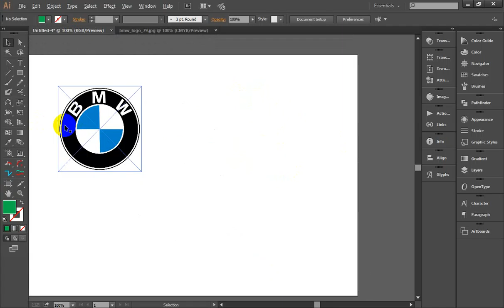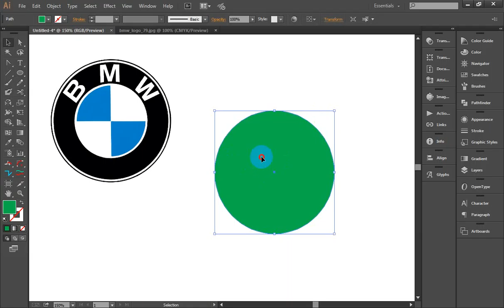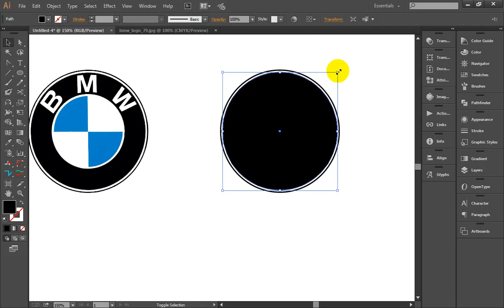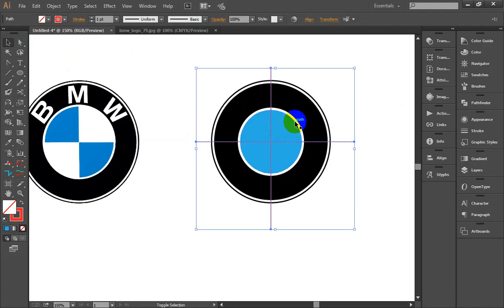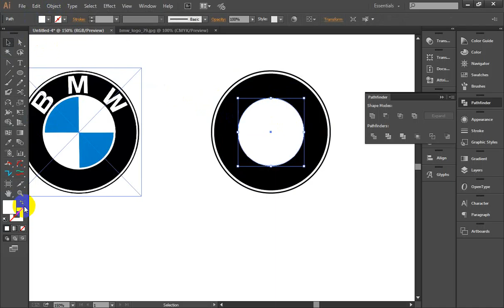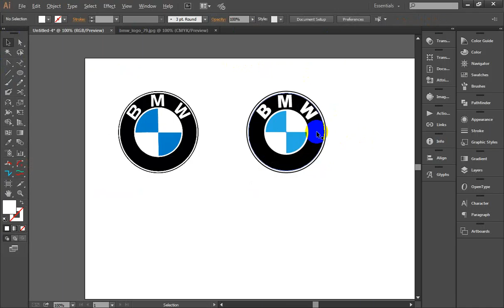BMW Logo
Create BMW Logo in Adobe Illustrator